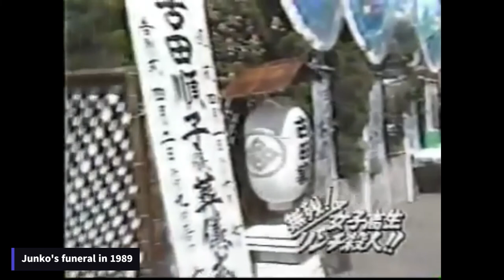Junko Furuta Mystery: What Really Happened to Junko?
In this video, we take a look back at the tragic incident in Japanese history involving the murder of Junko Furuta. On November 22, 1988, the 17-year-old student was abducted by a group of four young men and subjected to 44 days of unimaginable torture and abuse before ultimately losing her life. This video will provide a detailed account of the events that took place, as well as the aftermath and impact they had on Japan and its people. Join us as we pay respect to the memory of Junko Furuta and her family, and raise awareness about the importance of standing up against violence and cruelty.

On November 22, 1988, 17-year-old Junko Furuta was abducted by a group of four young men in Japan. What followed was 44 days of unspeakable torture and abuse. The men repeatedly raped, beat, and burned her, causing unimaginable physical and psychological trauma. Despite her desperate pleas for help, her captors refused to release her or seek medical attention for her injuries. On January 4, 1989, Junko died from her injuries. Her death sent shockwaves through Japan and the world and brought to light the devastating reality of violent crime and its impact on victims and their families.

This video takes a detailed look back at the events that took place during Junko's abduction and murder, as well as the aftermath and impact it had on Japan and its people. We will discuss the investigation and trial of her killers, and the efforts that have been made to ensure that justice is served. We will also explore the broader societal issues that contributed to this tragedy, such as a lack of awareness and understanding of the dangers of bullying and peer pressure.

Join us as we pay respect to the memory of Junko Furuta and her family, and raise awareness about the importance of standing up against violence and cruelty. We will also discuss the importance of providing support and resources for victims and their families and the need for ongoing education and prevention efforts to combat violent crime.

It is important to note that this video contains graphic and disturbing content, and is intended for mature audiences. It is also important to remember that the murder of Junko Furuta is a real and tragic event, and it should be treated with respect and sensitivity.

Timestamps:
0:00  Intro
0:13  About
0:57  Background
3:18 The murder
11:35 Prosecution
15:17 Aftermath
17:15 Outro